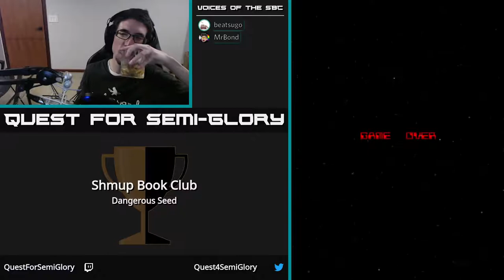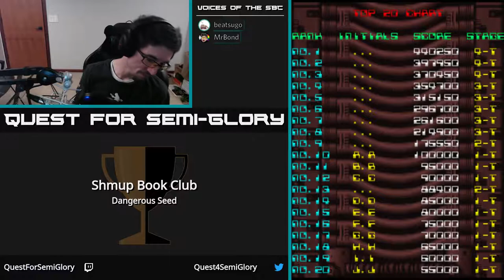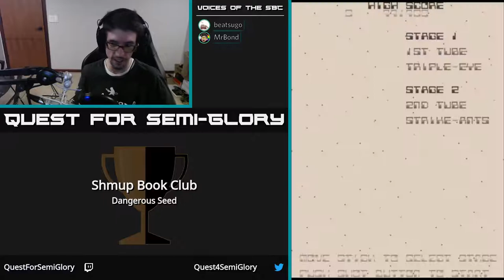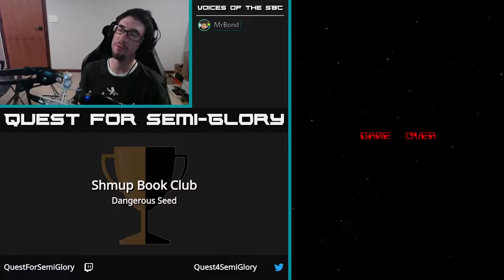Shmup Book Club, Sep 2019 - Dangerous Seed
Dangerous Seed (Arcade, 1989)